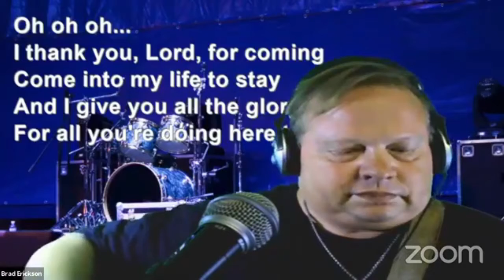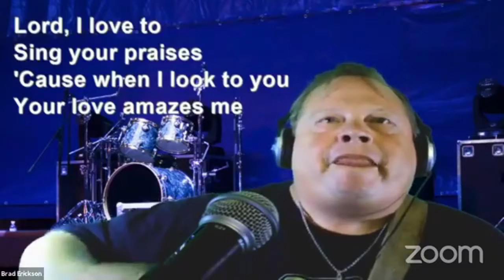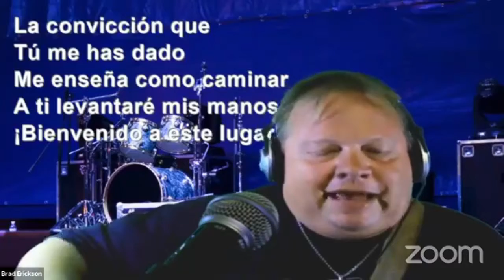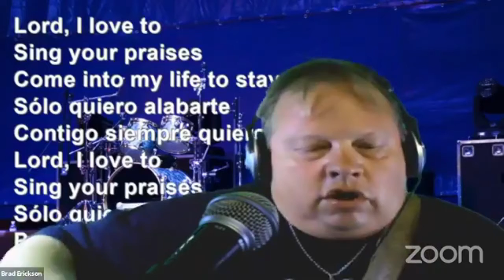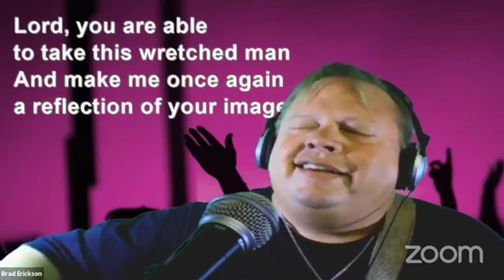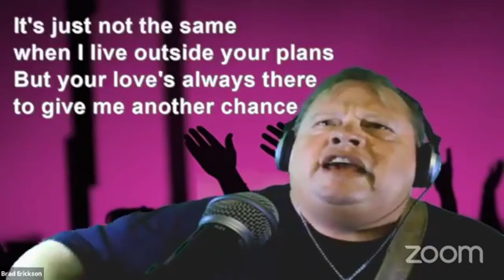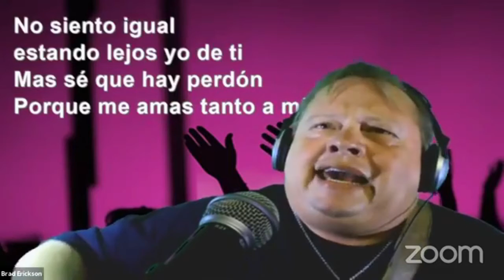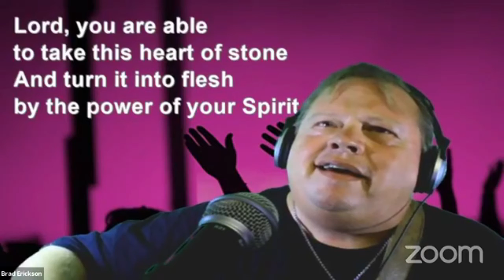BRAD ERICKSON LIVE AT REDS ROOM